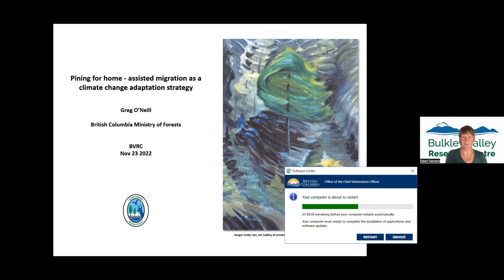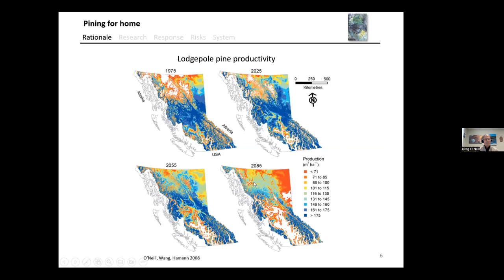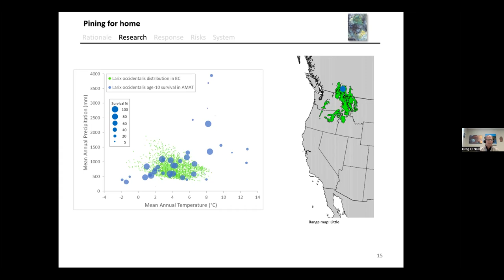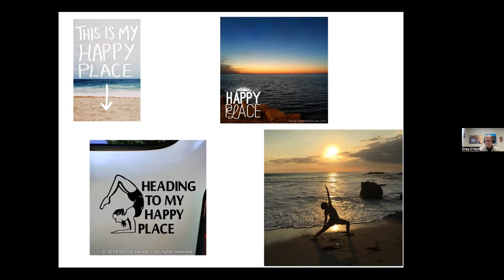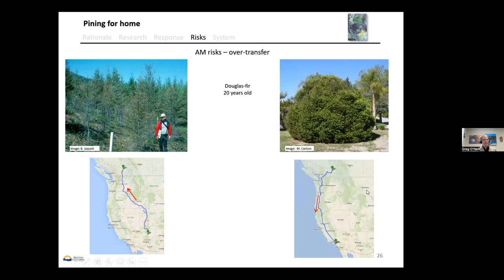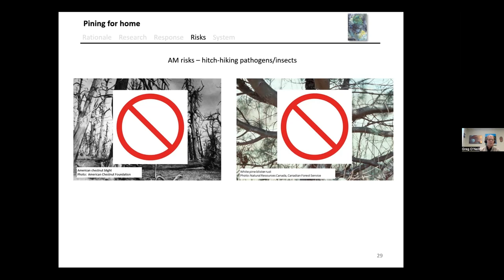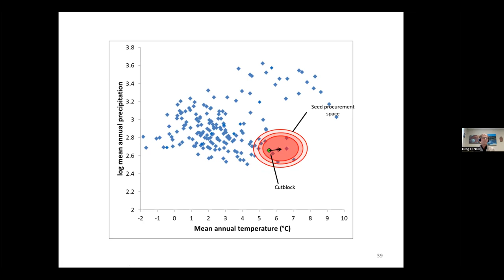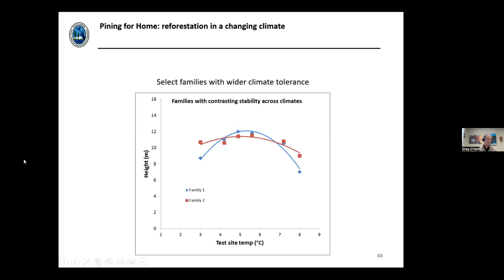Pining for Home: Assisted Migration as a Climate Change Adaptation Strategy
Greg O'Neill makes a case for "boldly going where no forester has gone before": deconstructing the 100-year-old paradigm of reforesting with local seed sources. Assisted migration - reforesting or afforesting with tree seed source from climates that are slightly warmer than the planting site - is intended to mitigate forest maladaptation associated with evolutionary lag due to climate change to date, and expected changes during the life of the planted forest.

Greg O'Neill studies the nature and distribution of adaptation traits of North American tree species and applies this understanding to develop resilient reforestation practices in a changing climate. Greg is a professional forester with degrees in biology, forest ecology and forest genetics.